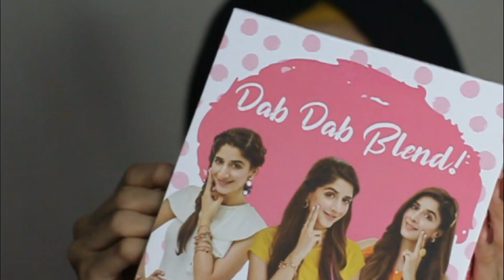Party / dawat makeup using BB cream | Beginners Makeup | Get the right makeup look